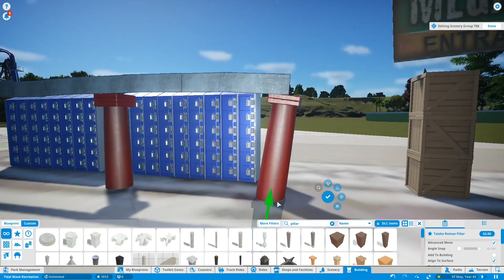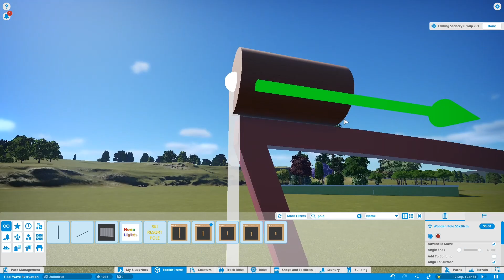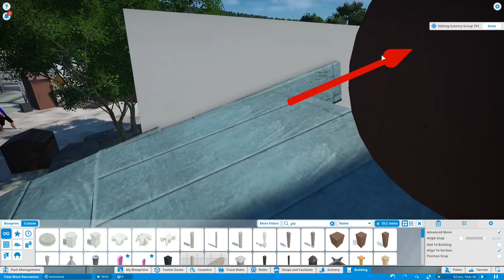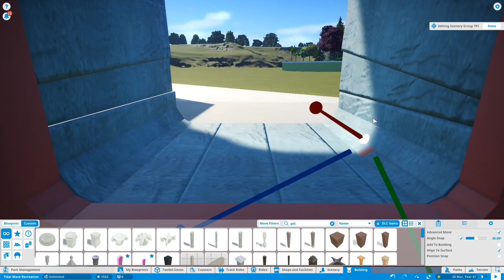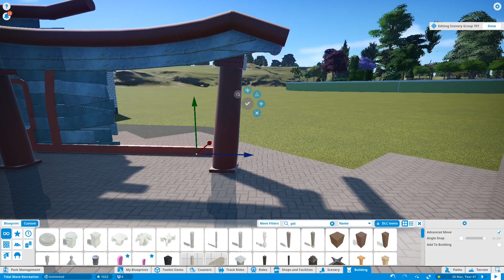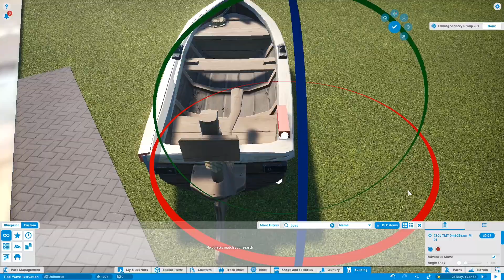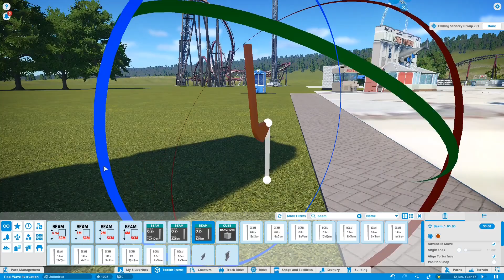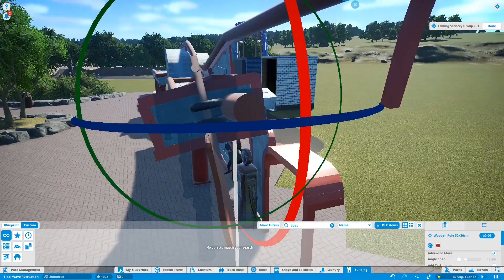Recreating Tidal Wave - Planet Coaster | Megastore | Part 8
In this video, I build the Megastore. Unfortunately, when I went to record cinematics for the into, the park file reverted back to an autosave file for some reason, so I have lost the last hour of progress. I will show this in the video anyway and re-do it off-camera. Sometimes Planet Coast can be weird like that.

A massive thanks to Loakin for allowing me to use part of his amazing Stealth Recreation!

Thanks again for watching my video and I hope you have a wonderful day!